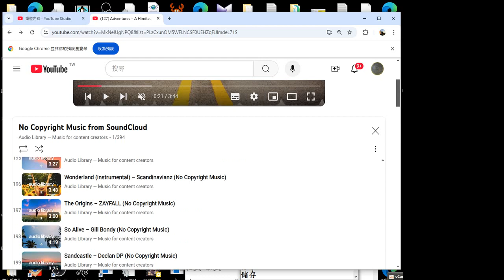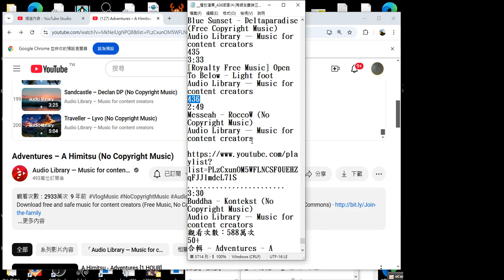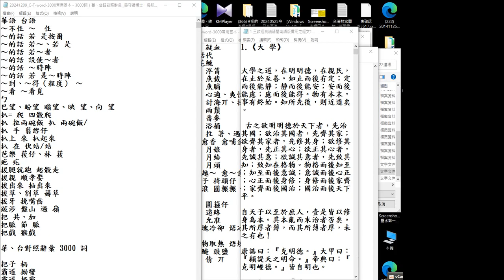No Copyright Music 播放清單數百部影片（有網友費時三個月才找到此音樂網路電視台）No Copyright Music from SoundCloud Audio Library